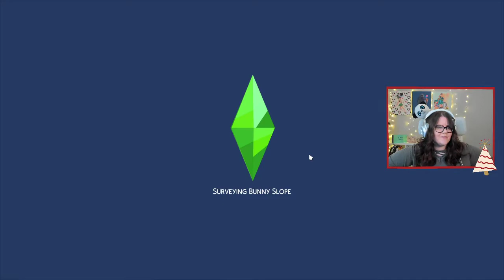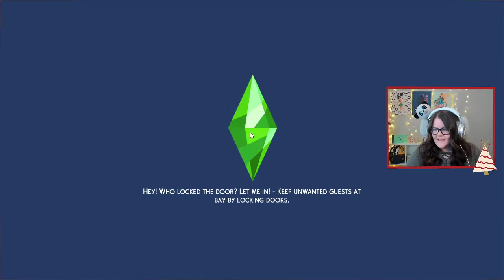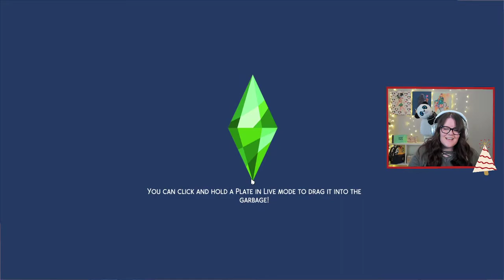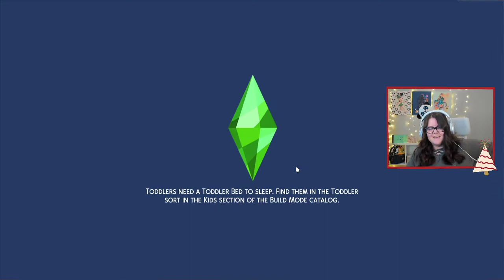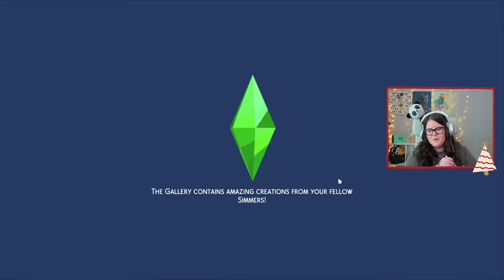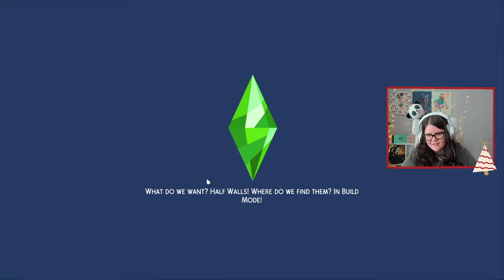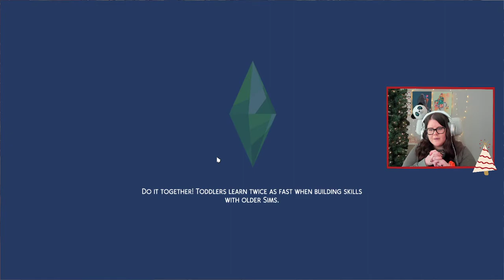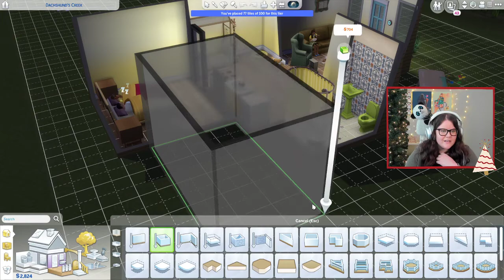This dog keeps rolling in their own pee.. *short lifespan legacy* (Streamed Dec 10, 2020)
Hey friends! Welcome to another twitch stream upload! I hope you're having an awesome day, and continue to have an awesome week!